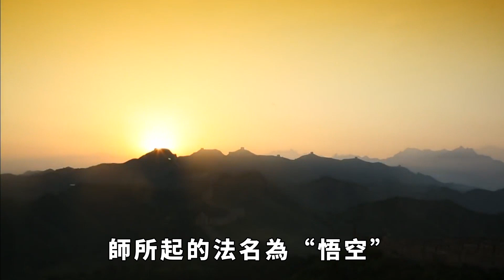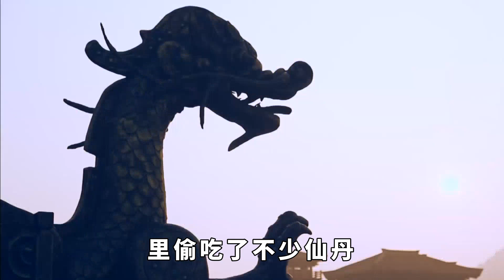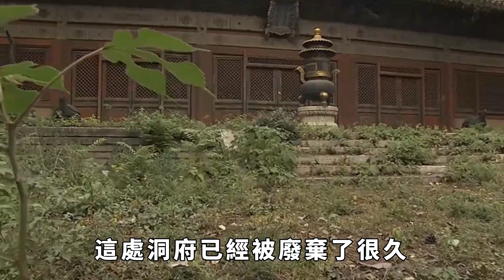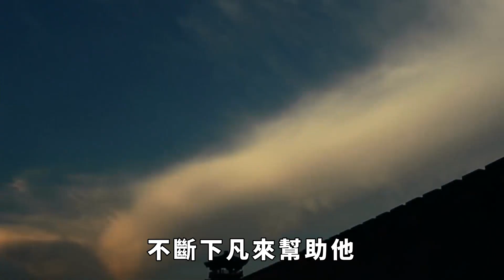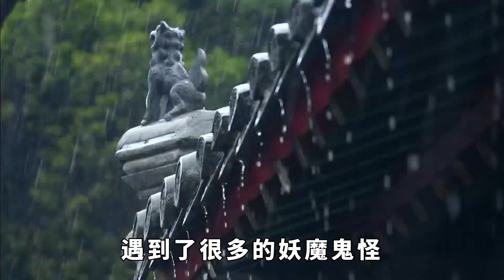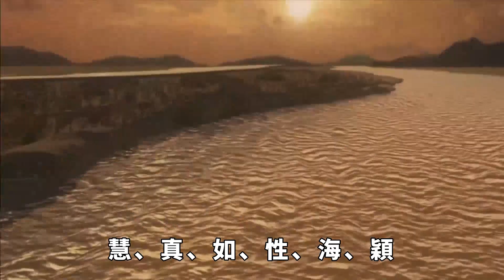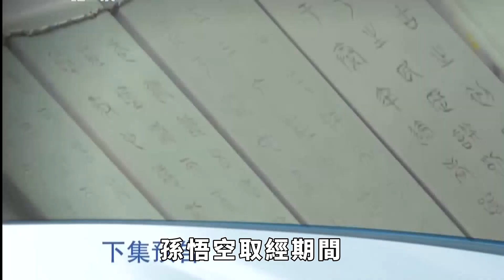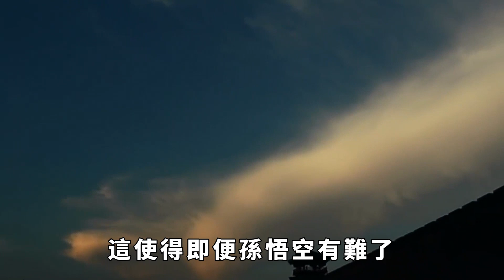孫悟空有很多師兄弟，他們去哪了？為何取經路上一個也沒出現？【巧看史記】歷史冷知識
孫悟空的同學們都去哪了？這個問題想必很多人看到後都會一臉問號：啥？孫悟空還有同學？我咋不知道？其實，看過《西遊記》的都知道，孫悟空有許多同窗，只不過我們在觀看時，所有的註意力都被這猴頭給吸引了去，後來踏上取經之路也只關註降妖伏魔了，自然也就忘了孫悟空的同學們。仔細想想，孫悟空這個名字從何而來？是菩提祖師賜給他的，而在菩提祖師座下學藝時，不正是有著眾多的師兄嗎？那麽在猴子踏上取經路猴，為什麽從未聽說過他們的消息？
河南大雨沖刷出一古墓，竟揭開一千八百年前的真相「關羽的真實面目」，百姓直呼拜錯了！
回族人祖先到底是誰？回族人是阿拉伯人的後裔嗎？答案可能出乎你的意料！
維吾爾族起源揭秘：維吾爾族的祖先到底來自哪裏，竟有一半蒙古人的血統，其建國之路異常曲折！